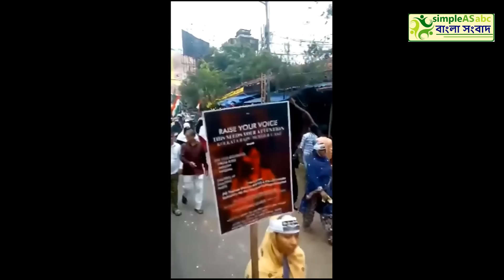এই প্রথম এমন ঘটলো মমতা ব্যানার্জীর শাসনকালে